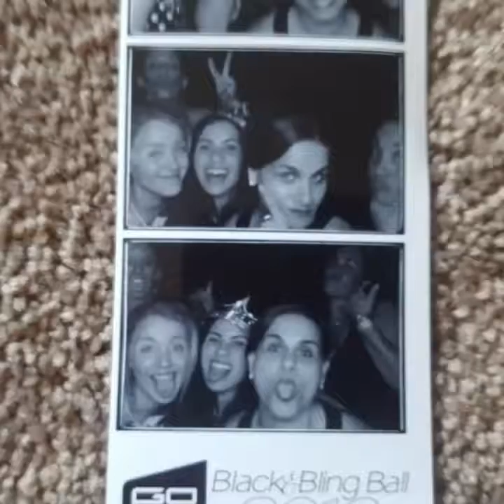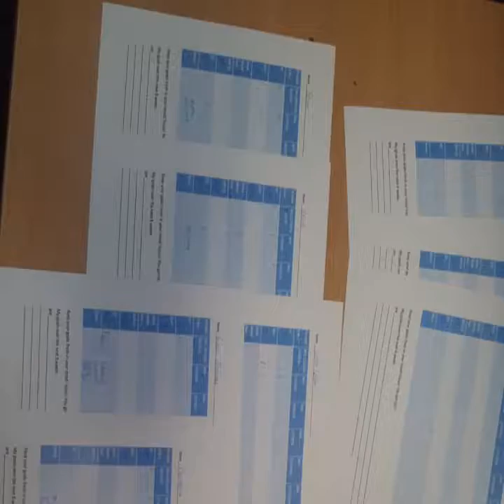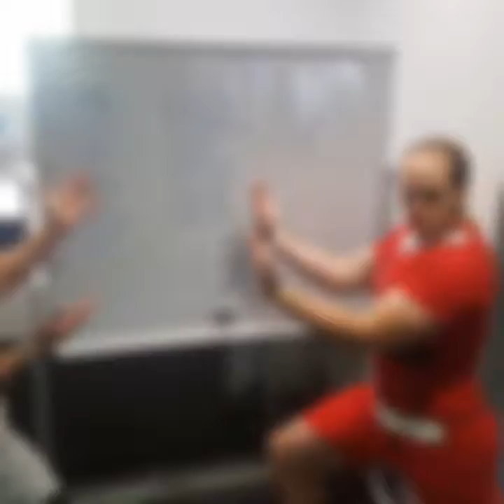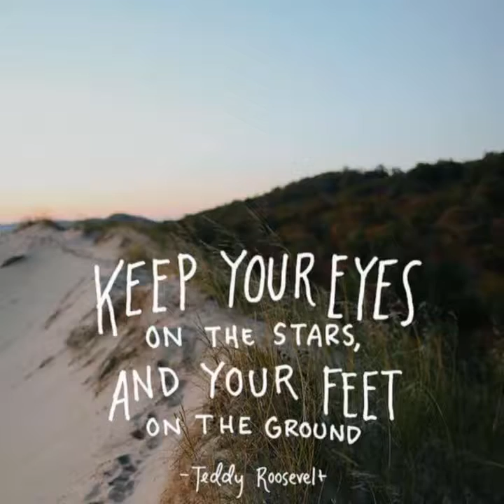Thankyou 2016!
To all my fit fam thankyou for amazing year! See you in 2017!